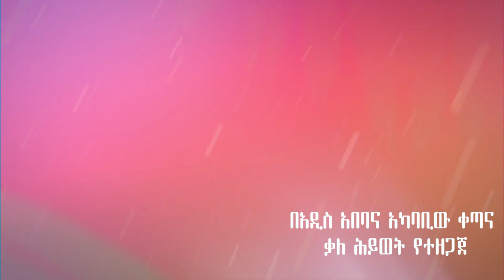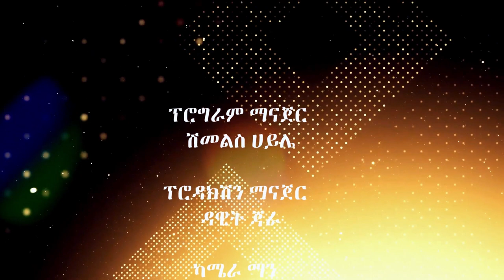ቆይታ ከፓሰተር መርጊያ ጋር P.2